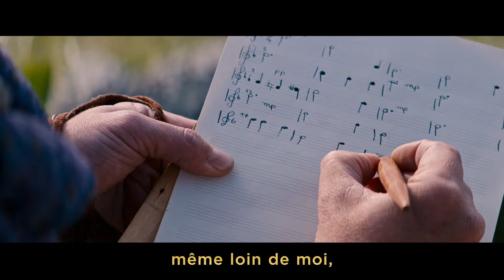Garde Confiance - Karaoké - Rémi sans famille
Rémi sans famille réalisé par Antoine Blossier avec Daniel Auteuil, Maleaume Paquin, Virginie Ledoyen, Jonathan Zaccaï, Jacques Perrin et Ludivine Sagnier.
Actuellement au cinéma

Synopsis :
« Rémi sans famille », adaptation du célèbre roman d’Hector Malot, retrace les aventures du jeune Rémi, orphelin recueilli par la douce Madame Barberin.

À l’âge de 10 ans, il est arraché à sa mère adoptive et confié au Signor Vitalis, un mystérieux musicien ambulant. À ses côtés, il va apprendre la rude vie de saltimbanque et à chanter pour gagner son pain.

Accompagné du fidèle chien Capi et du petit singe Joli-Cœur, son long voyage à travers la France, fait de rencontres, d’amitiés et d’entraide, le mène au secret de ses origines…